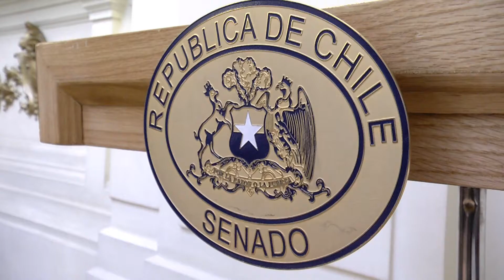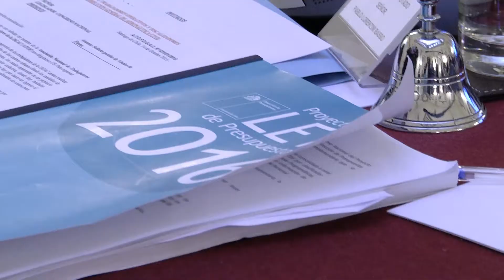Ministro de Defensa Nacional asiste a Segunda Subcomisión Especial Mixta de Presupuesto 2016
En el Ex Congreso Nacional se realizó la Segunda Subcomisión Especial Mixta de Presupuesto, asisten el Ministro de Defensa y el Subsecretario de Defensa .